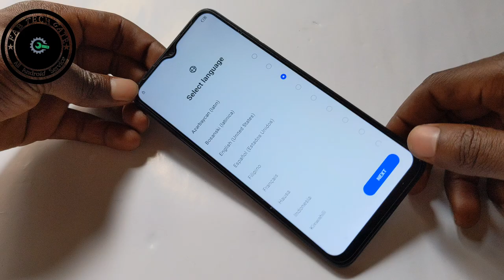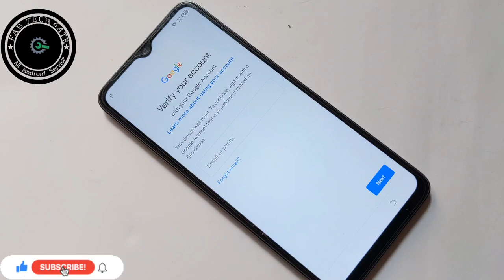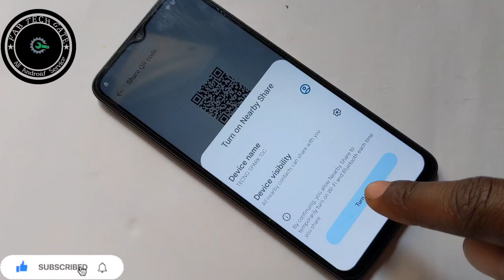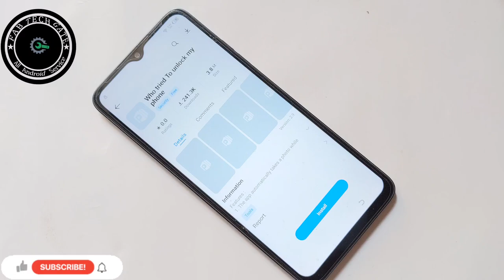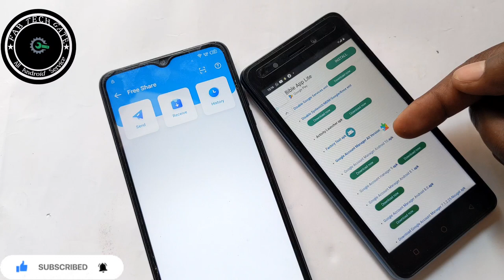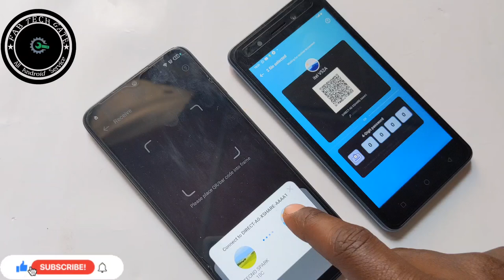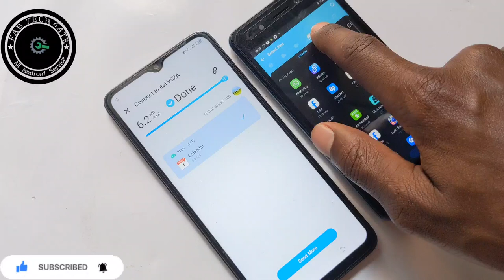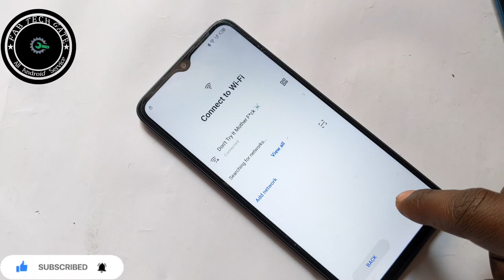TECNO SPARK 10c FRP BYPASS Google Account Remove Without PC Work 💯%